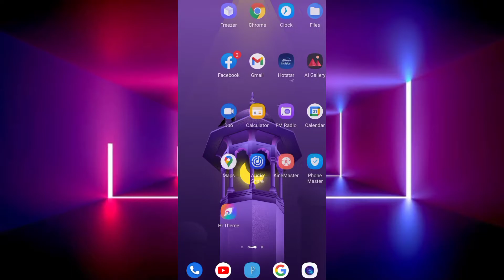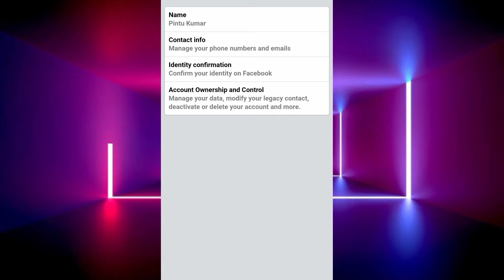HOW TO CHANGE FACEBOOK PROFILE NAME🔥🤔 // Facebook profile name Kaise Badle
📍hello friend aap Logon Ko is video mein bataya gaya hai ki aap log Apne Facebook profile ka name change kaise kar sakte ho to friend is video ko pura Jarur dekhna aur video ko like bhi kar dena aur channel ko subscribe bhi kar dena aur video ko share bhi kar dena

You're questions:-

1. Facebook name change kaise kare

How to change facebook id name

Facbook id ka naam kaise badle

Facebook name kaise change karen

Facebook name change video

Facebook par name change

Facebook id ka name kaise change kare

Facebook profile name change full video

Facebook profile ka naam Kaise change Karen Telugu

Facebook profile ka name change Nahin ho raha hai

How to change your Facebook name

FB account ka name Kaise change Karen

FB profile name change kaise kare

Facebook mein name change karne ka tarika

FB Mein name change kaise karen tarika

Facebook account ka name change kaise hoga

Facebook ID ka name change kaise karen

Facebook mein Naam Kaise change karte hain 2022

FB Mein Naam Kaise Badle

Facebook mein Naam Kaise change karte hain 202 me

How to change your Facebook profile name

Facebook profile ka name Kaise Badle

Change Facebook account name

Facebook account ka name change Nahin ho raha hai kaise karen

Change Facebook account name in 2022

Facebook id ka name change kaise kar sakte hain

फेसबुक नाम चेंज कैसे करें

फेसबुक का नाम कैसे बदले

फेसबुक का नाम कैसे बदले 2022 में

अपने फेसबुक का नाम कैसे बदले सकते हैं

फेसबुक पर अपना नाम कैसे बदले

फेसबुक प्रोफाइल नेम चेंज कैसे करें

फेसबुक नाम चेंज

एफबी प्रोफाइल नेम चेंज कैसे करें

Facebook account नाम कैसे बदले सकते हैं

🔥videoHashtag 🔥